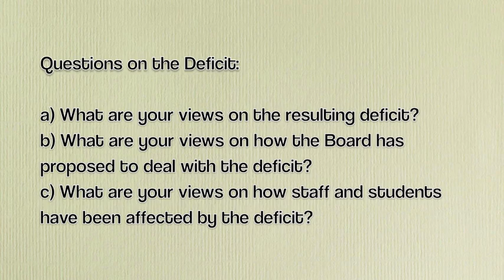Langley Township By-Election - All Candidates Meeting - Question 1 on the deficit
Langley Township Parents and community members were invited on Thursday, January 6th, 2011, to an 'All Candidates' Meeting at 7:00pm at the Brookswood Theatre. In this clip, all four candidates respond to questions on the accumulated deficit in the district.